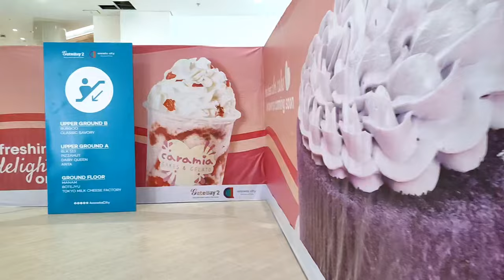Gateway Mall 2 Opening Soon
Ang Gateway Mall 2 ay ang pinakahihintay na pagpapalawak ng multi-awarded Gateway Mall ng Araneta City. Ang P5-bilyong development na ito ay sumasaklaw sa 190,000 square meters. Unti-unting nagbubukas ang mga bagong tindahan at tindahan sa loob ng mall. Pinapaganda ng bagong mall na ito ang lawak at lalim ng mga pagpipilian ng Araneta City sa dining, fashion at accessories, recreation at entertainment, nightlife, leisure at wellness, at mga gadget at gaming mula sa local at international brand sa mahigit 500 outlet. Kabilang sa iba pang tampok sa mall ang isang iconic na simbahan na may 500 upuan sa roof deck, sensory at culinary garden, isang 3,700 square-meter supermarket, at isang 700 square-meter Atrium para sa iba't ibang aktibidad at kaganapan - lahat sa isang establisyimento na nag-uugnay sa MRT at LRT istasyon at straddles ang Big Dome, Gateway opisina, ang Novotel at ibis Styles hotel, Gateway shopping, at parking facility.

Ang Araneta Group ay nagpaplanong ilunsad ang Gateway Mall expansion sa Disyembre, at ang ibis Styles Hotel sa unang bahagi ng 2023.

Sa isang pahayag, sinabi ng Araneta Group na ang P5-bilyong Gateway Mall 2 ay magkakaroon ng 190,000 square meters (sq.m.) sa labing-isang antas na nag-aalok ng mga bagong pagpipilian para sa pamimili, kainan, libangan, at paglilibang.
Ang Gateway Mall 2 ay magkakaroon ng mahigit 500 retail outlet, 100 dining option, isang 500-seat na simbahan sa roof deck, isang 3,700 sq.m. supermarket, at isang 700 sq.m. Atrium.

Maari ring ma-access ng publiko ang Smart Araneta Coliseum sa pamamagitan ng mga pintuan na matatagpuan sa loob ng Gateway Mall 2.

Katabi ng Gateway Mall 2, ang ibis Styles Hotel ay nakatakdang magbukas sa unang bahagi ng 2023.

Ang P2-bilyong hotel ay ang una sa ilalim ng tatak ng ibis Styles sa Pilipinas. Ito ay pinamamahalaan ng international hospitality brand na AccorHotels, ang parehong kumpanya na namamahala sa Novotel Manila Araneta City.

Magkakaroon ang hotel ng 300 guest room at anim na function room para sa mga meeting at conference, pati na rin roof deck na may overhanging swimming pool at bar.

Kukumpleto ng Gateway Mall 2 at ibis Styles Hotel ang 400,000 sq.m. mixed-use na Gateway Square superblock, na kinabibilangan ng Gateway Mall, Gateway Office, Gateway Tower, Novotel Manila, ang Smart Araneta Coliseum, at ang Parking Garage South Building.

Ang superblock ay magkakaroon ng kabuuang 18 sinehan na may mga VIP lounge, at higit sa 3,000 parking space.

Ang walong palapag na lifestyle destination, na tinatawag na ngayong The New Gateway Mall ay kumukumpleto sa muling buhay na Arameta city na kinabibilangan ng Smart Araneta Coliseum, Novotel Manila, Gateway Mall and Tower, Parking Garage South Building at ang malapit nang buksan na ibis Styles Hotel.

Kabilang sa iba pang tampok sa mall ang isang iconic na simbahan na may 500 upuan sa roof deck, sensory at culinary garden, isang 3,700 square-meter supermarket, at isang 700 square-meter Atrium para sa iba't ibang aktibidad at kaganapan - lahat sa isang establisyimento na nag-uugnay sa MRT at LRT istasyon at straddles ang Big Dome, Gateway opisina, ang Novotel at ibis Styles hotel, Gateway shopping, at parking facility. Magkakaroon ng access ang Gateway Mall 2 sa makasaysayang Smart Araneta Coliseum sa pamamagitan ng mga doorway na matatagpuan sa loob ng bagong establishment. Ginagawa nitong ang Gateway Mall 2 ang tanging mall sa bansa na direktang konektado sa isang panloob na arena.